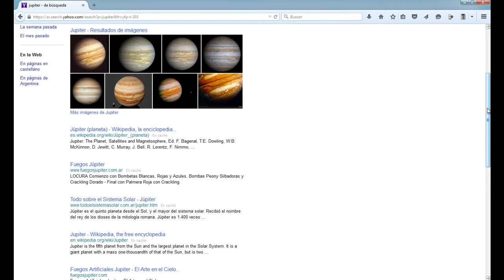¿Cómo hago para realizar búsquedas en Yahoo search?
VideoTutorial que permite observar como realizar búsquedas a través de Yahoo